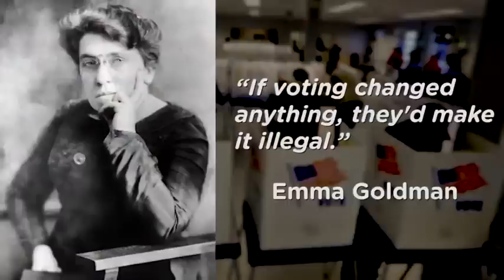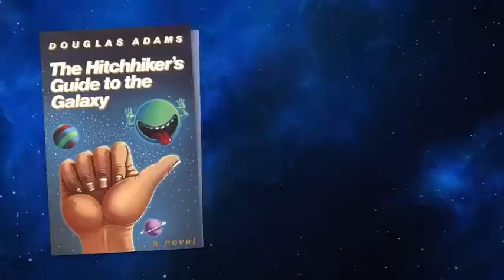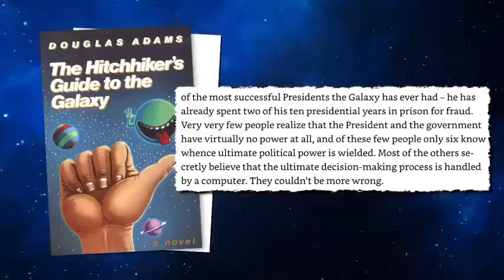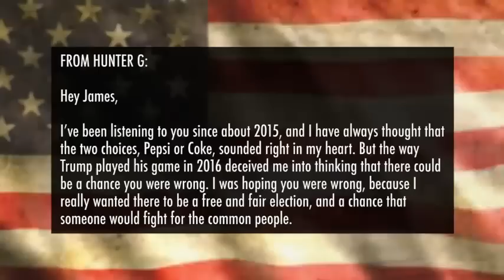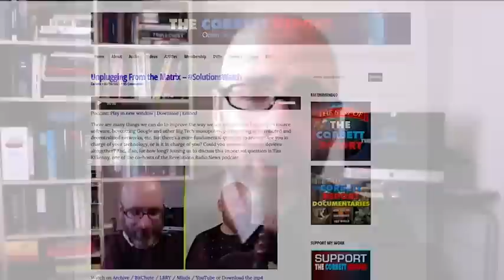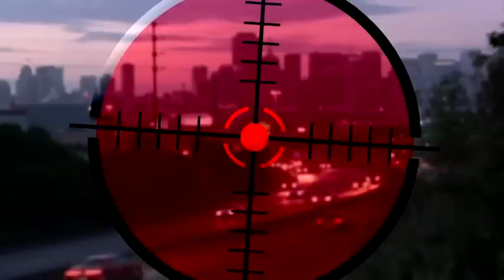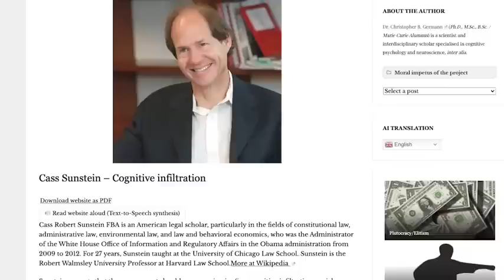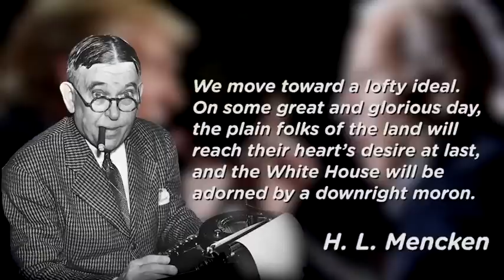Triden, No, Bump! Voting - The Hopium Drug That Alters Your Reality, But It Feels Sooo Good